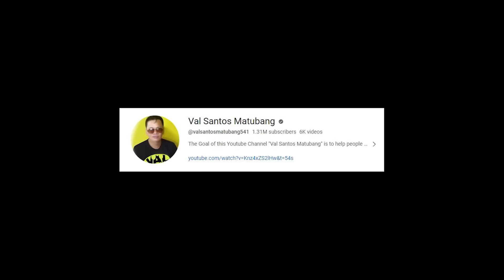PART 3 | PUTO VENDOR, LIZA SOBERANO LOOK A LIKE MAY NATANGGAP NA REGALO! MAGKAKALUPA NA NGA BA?